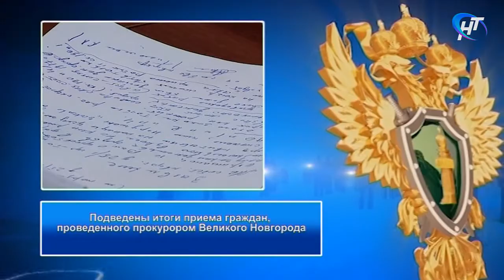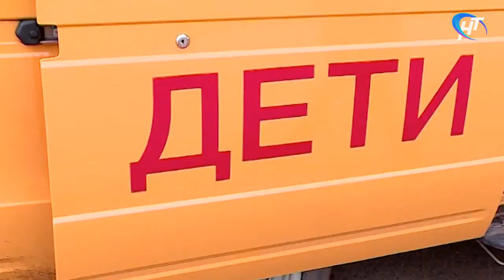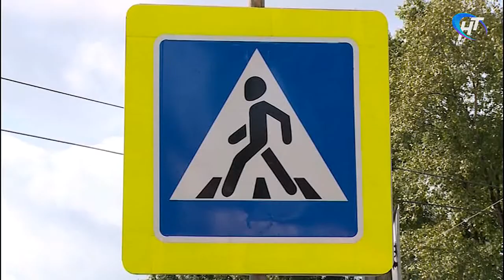Право знать. Изменения в ПДД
Выпуск от 2 мая 2018 года